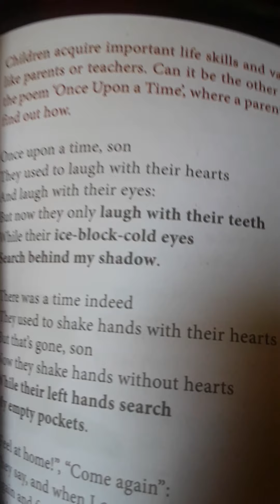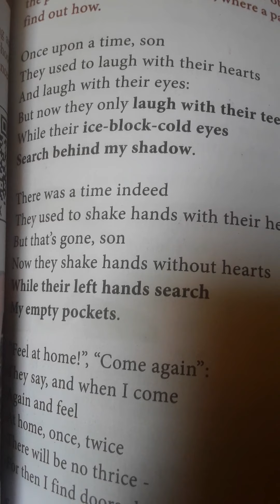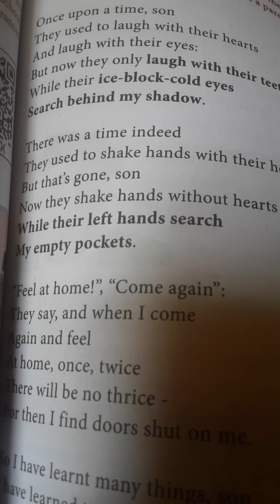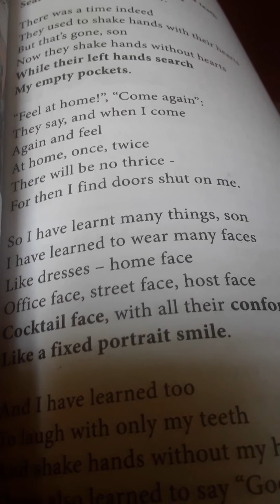poem# Once upon a time# plus one # Explanation by Akther Begum Muslim hr sec school chennai part 1